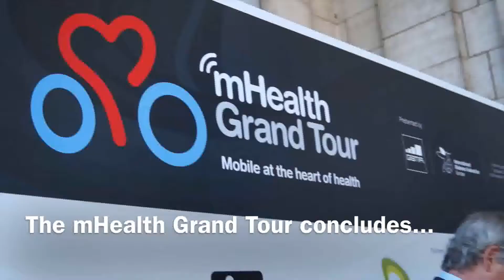Partnerships in Motion: Stephen King, Snr Manager CSR & Sponsorship at MWC Barcelona